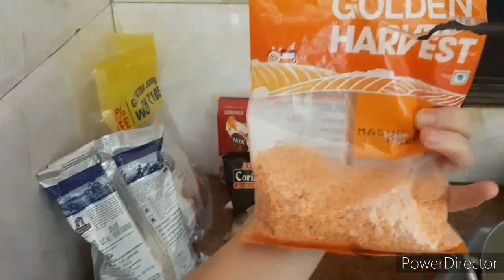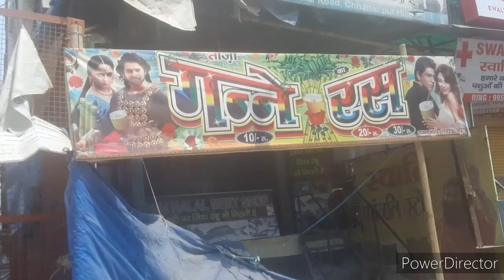1 мая Локдаун в Индии | Свежие новости | Разлила суп | Страшно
Всем привет! Добро пожаловать на канал Shasha dance. Я снимаю свою повседневную жизнь в Индии🇮🇳Вы увидите так же мои танцевальные видео разнообразных стилей..